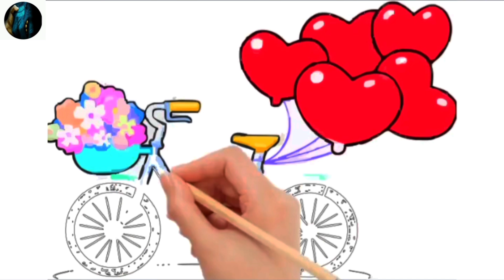🔷How To Draw Bicycle Drawing Easily || Bicycle Drawing Simple || karan_with_art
bicycle drawing
cycle drawing
bicycle drawing step by step
drawing
easy bicycle drawing
bicycle
karan with art
drawing bicycle
bicycle drawing simple
bicycle drawing for kids
how to draw bicycle
drawing of cycle
bicycle drawing tutorial
how to draw a bicycle